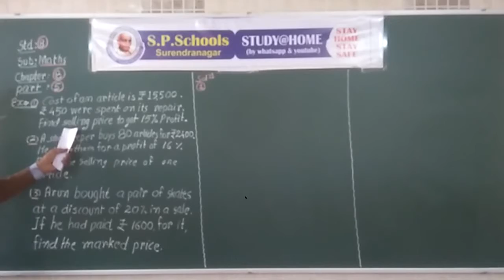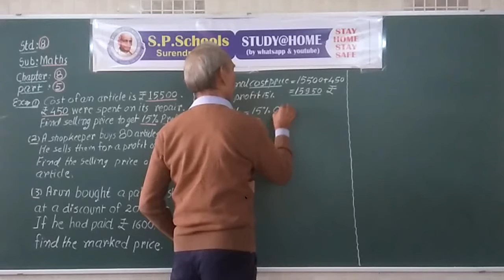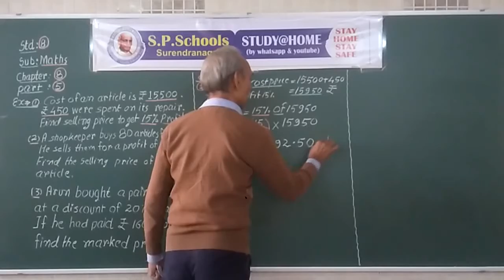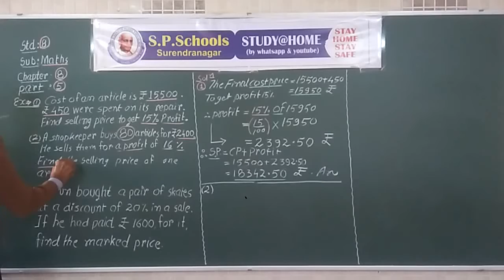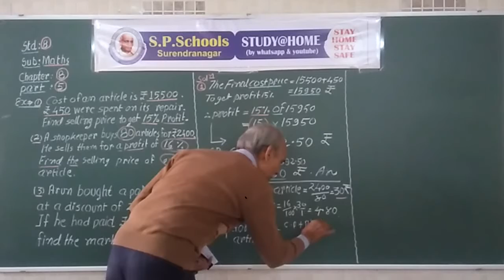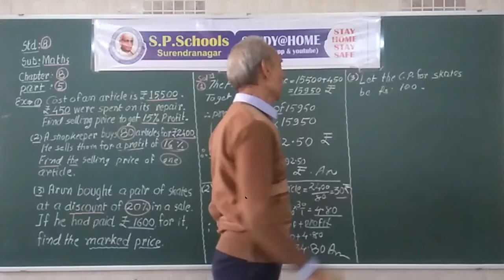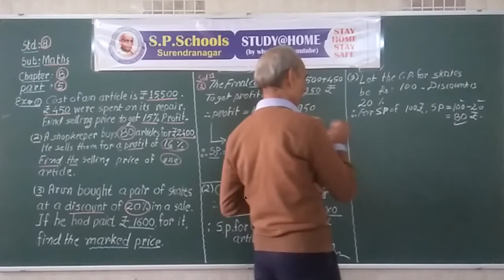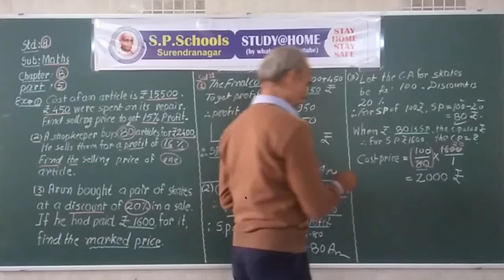STD - 8 CBSE |MATHS LEC - 40 | S P SCHOOL SURENDRANAGAR